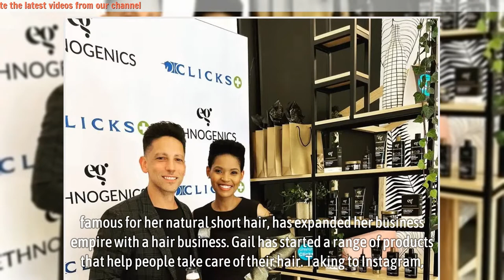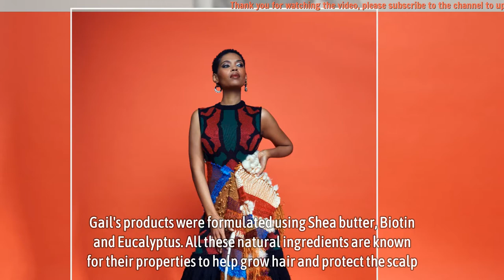Blood and Water actress ‘Thandeka’ Gail Mabalane ventures into the haircare business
Gail Mabalane has been in the entertainment industry for years now as an actress. The actress, famous for her natural short hair, has expanded her business empire with a hair business. Gail has started a range of products that help people take care of their hair.

Taking to Instagram, Gail Mabalane announced that after two years of researching the hair products and testing, she is announcing the launch of Ethnogenics. The hair care line was inspired by her hair loss journey and the women who reached out to her to share their experiences.

▬▬▬▬▬▬ஜ۩۞۩ஜ▬▬▬▬▬▬
🎥 MAY YOU WILL LIKE:

▬▬▬▬▬▬ஜ۩۞۩ஜ▬▬▬▬▬▬
🎥 MORE VIDEO BIOGRAPHY SOUTH AFRICA: